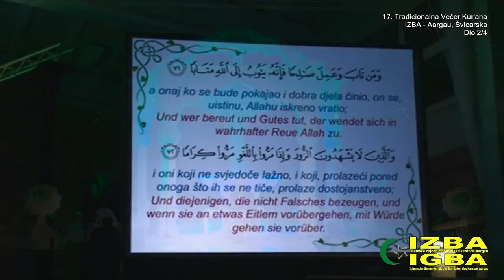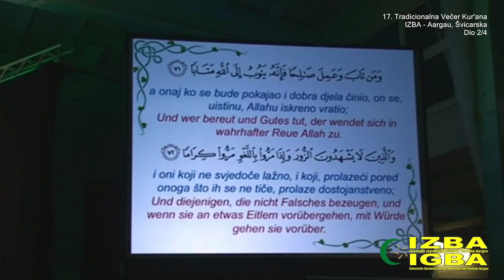HALIL HFZ. MEHTIĆ - KUR 'AN (IML TV)